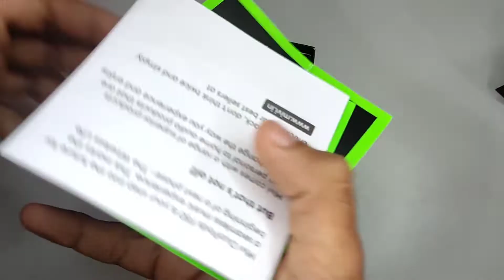best budget indian company earbuds MIVI DUOPODS F50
our telegram group deals group for best deals join now